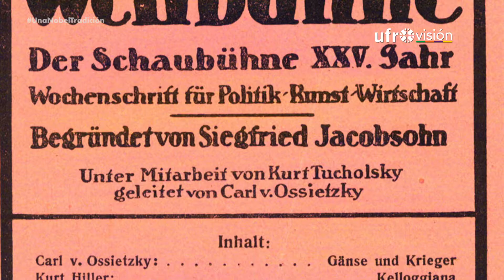Carl von Ossietzky | UNA NOBEL TRADICIÓN